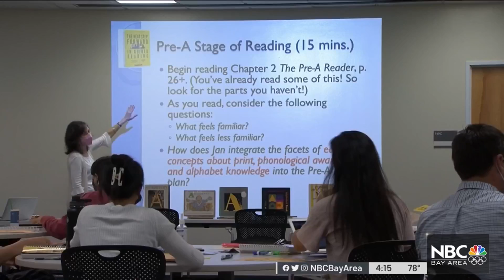South Bay's Largest School District Prepares to Reopen Schools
The South Bay’s largest district is holding new teacher orientation sessions Monday with classes starting in two weeks. Robert Handa explains how teachers and staff are preparing and how the district and union are reacting to the surge this close to school starting again.